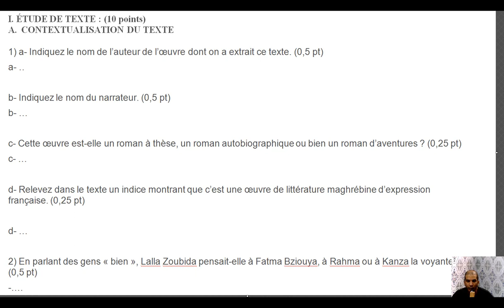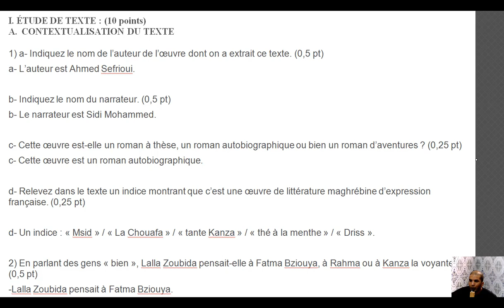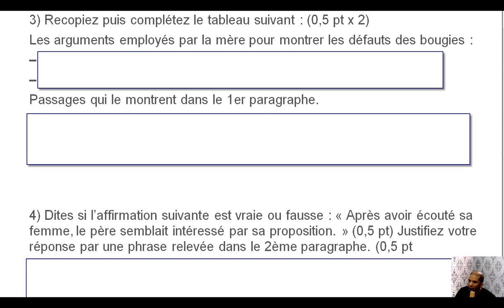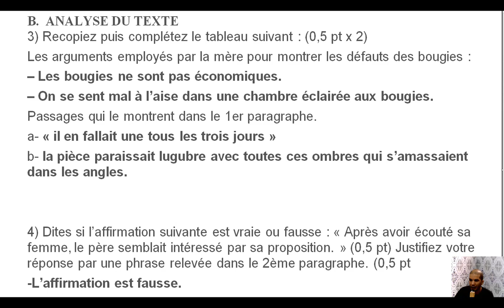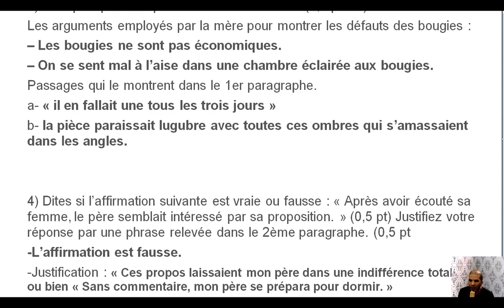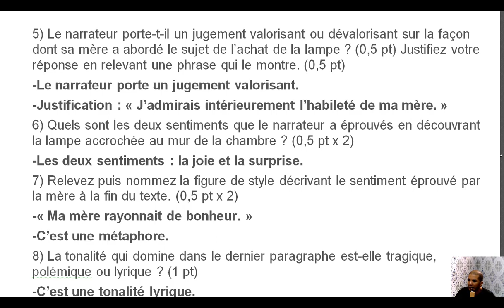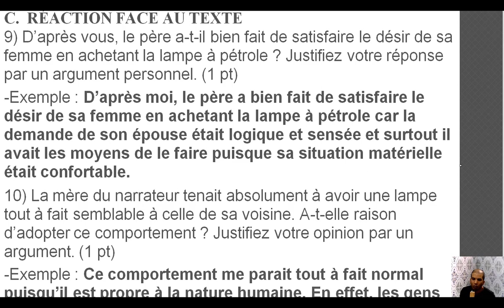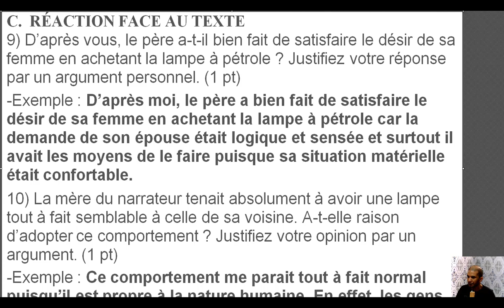تصحيح الإمتحان الجهوي للغة الفرنسية 2015